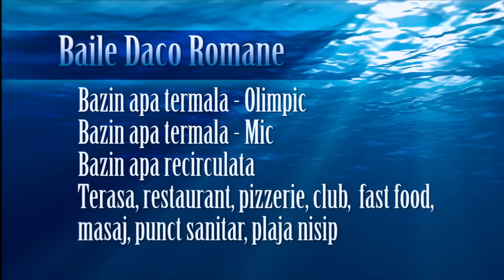Strand Geoagiu Bai